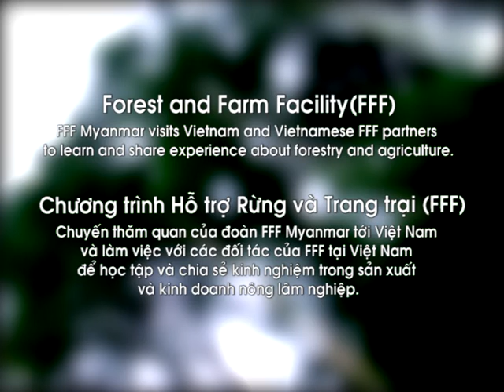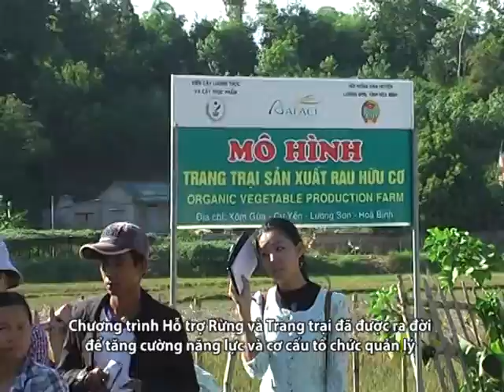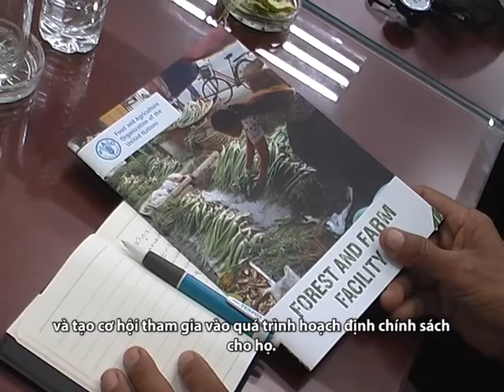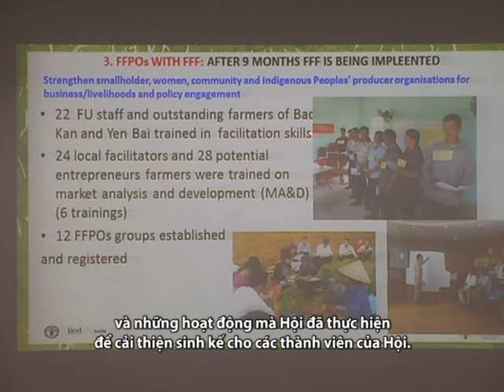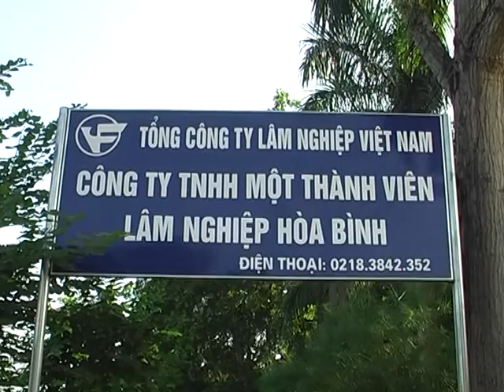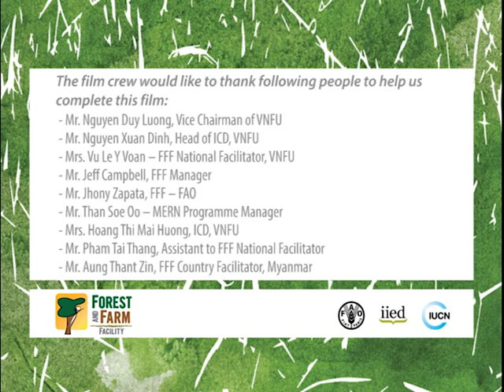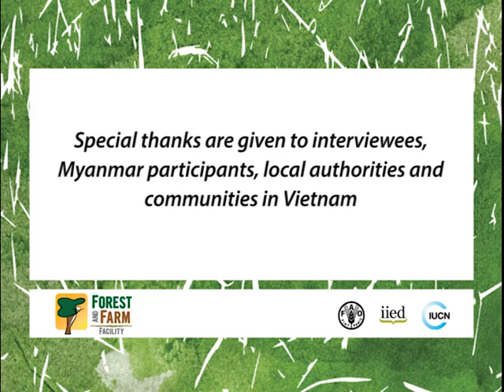Forest and Farm Facility Myanmar study visit to Vietnam